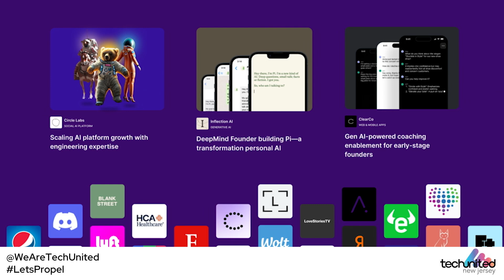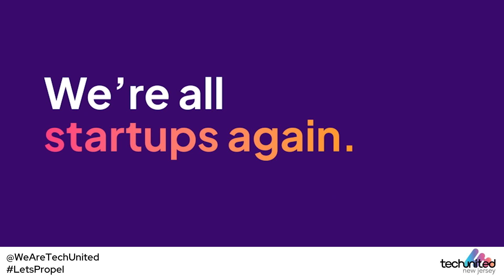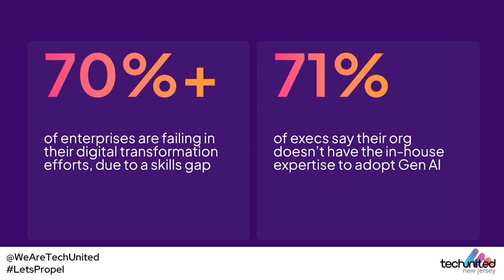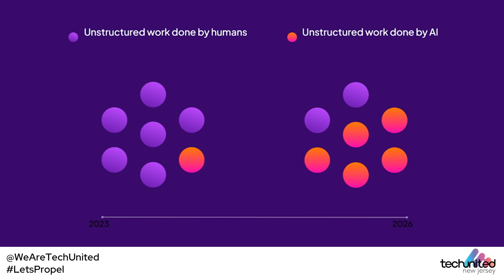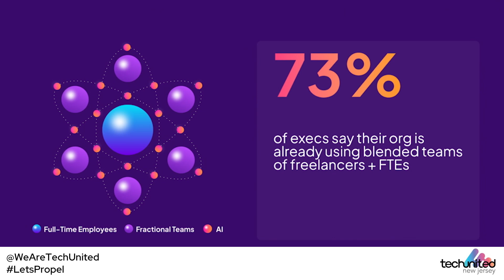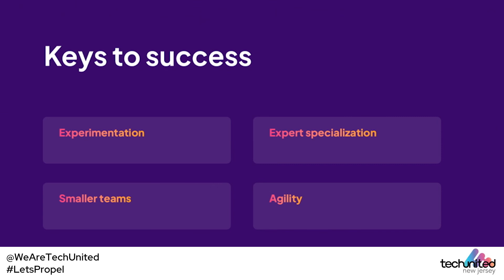How AI is Changing the Future of Work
Raphael Ouzan  |  Founder & CEO, A.Team